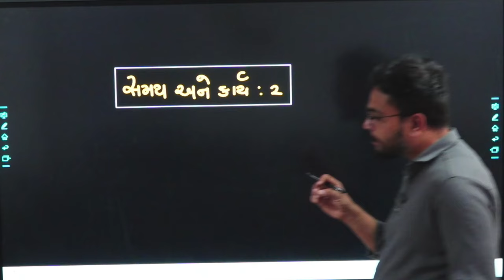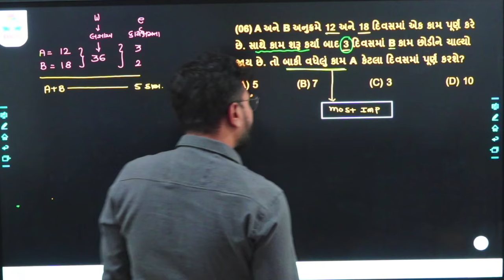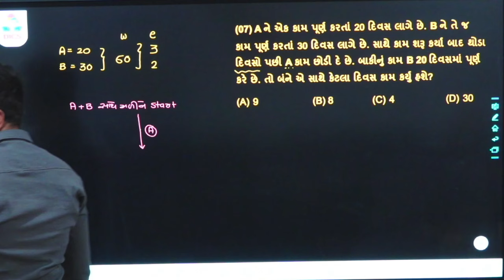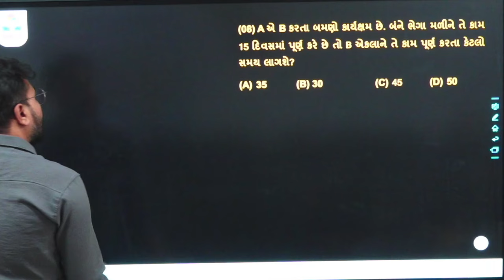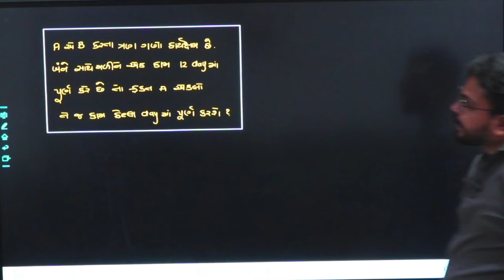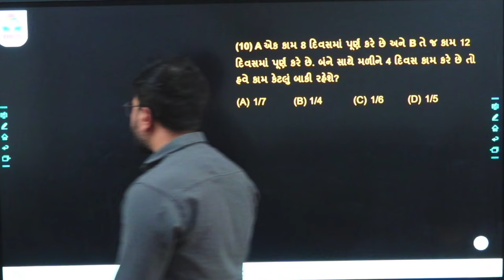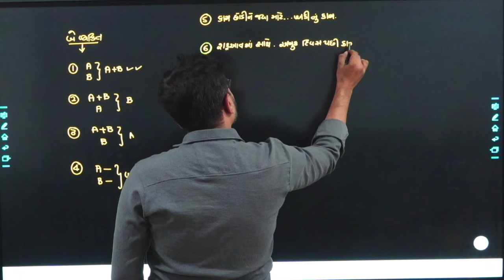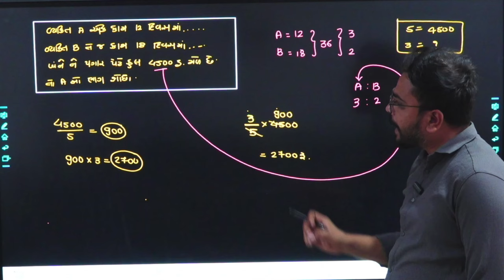LECTURE 38 | MATHS & REASONING | સમય અને કાર્ય (ભાગ-૨) | STI પ્રિલિમ્સ & CCE ગ્રુપB મેઇન સીરિઝ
આ વિડિયોમાં આપનું સ્વાગત છે STI પ્રિલિમ્સ અને CCE ગ્રુપ B મેઇન પરીક્ષાની તૈયારી માટેની સીરિઝમાં! આ સંપૂર્ણ વિડિયો સીરિઝ ખાસ કરીને તમને સ્ટેટ ટેક્સ ઇન્સ્પેક્ટર (STI) પ્રિલિમ્સ પરીક્ષા અને કોમ્બાઇનڈ કોમ્પિટિટિવ એક્ઝામ (CCE) ગ્રુપ B મેઇન્સ ને તોડી નાખવામાં મદદ માટે રચાઈ છે. તમે શરુઆત કરી રહ્યા હો કે છેલ્લી તક માટે તૈયારી કરી રહ્યા હો, આ સીરિઝ તમારી સફળતા માટે ખાસ માર્ગદર્શિકા બની રહેશે.
આ વિડિયામાં શું છે:
- STI પ્રિલિમ્સ સિલેબસનો વિધાન: સંપૂર્ણ સિલેબસ અને દરેક વિભાગનું વજન સમજી લો. અમે તમને મહત્ત્વના વિષયો દ્વારા માર્ગદર્શન કરશું, જેથી તમે બધું સુચારૂ રીતે સમાવી શકો.

- CCE ગ્રુપ B મેઇન્સ પરીક્ષાની રણનીતિ: વધુ પડકારજનક CCE ગ્રુપ B મેઇન્સ માટે યોગ્ય માનસિકતા અને રણનીતિ શીખો. અમે પરીક્ષાનો પેટર્ન, પ્રશ્નોની પદ્ધતિ અને તેમને અસરકારક રીતે જવાબ આપવાની રીત સમજાવશું.

- અભ્યાસ સમયપત્રક અને સમય વ્યવસ્થાપન: અમે તમારે માટે એક સચોટ અભ્યાસ યોજના પ્રદાન કરીશું જે તમારી પરીક્ષાની તારીખને અનુરૂપ રહેશે. અમારા સમય વ્યવસ્થાપનના ટીપ્સ તમને સ્માર્ટ રીતે અભ્યાસ કરવા માટે મદદ કરશે.

- મહત્વપૂર્ણ વિષયો અને અગાઉના વર્ષોના પ્રશ્નો: અમે પ્રથમ વર્ષના પ્રશ્નપત્રોનું વિશ્લેષણ કરીશું અને તમને મદદરૂપ ટોપિક્સ શોધવામાં માર્ગદર્શક સાબિત થઈશું.

- મૉક ટેસ્ટ & પ્રેક્ટિસ સત્રો: મૉક ટેસ્ટ અને પ્રેક્ટિસ સત્રો તમને ખરેખર પરીક્ષા જેવી અનુભૂતિ આપી તમારી આત્મવિશ્વાસ વધારશે.

- મેઇન્સ જવાબ લખવાની પ્રેક્ટિસ: મેઇન્સ માટે, અમે તમારી ઉત્તર લીખવાની ક્ષમતા વધારવા માટે ખાસ ટીપ્સ આપીશું.

- તજજ્ઞ ટીપ્સ અને વિચારવટા: ટૉપર્સ અને પરીક્ષા નિષ્ણાતો પાસેથી સફળતા મેળવવા માટેની અજમાયેલી રણનીતિઓ જાણો.
આ સીરિઝ કેમ જોવી જોઈએ:
આ સીરિઝ તમારા માટે એક-સ્ટૉપ ઉકેલ છે STI પ્રિલિમ્સ અને CCE ગ્રુપ B મેઇન્સ માટે, જેમાં દરેક વિભાગ માટે સંપૂર્ણ તૈયારી અને સચોટ અભ્યાસમાર્ગ અપનાવવામાં આવ્યો છે. અમે દરેક વિડિયોને શ્રેષ્ઠ શિક્ષકો અને ટૉપર્સના અનુભવ સાથે રચ્યું છે.

- સિલેબસ કવરેજ: દરેક વિષયનું ગહન વિશ્લેષણ અને સમજણ.
- પરીક્ષા પેટર્ન અપડેટ્સ: પરીક્ષાના પેટર્નમાં આવતા ફેરફારો અંગેની નવીનતમ માહિતી.
- વાસ્તવિક સમયની પ્રેક્ટિસ: દરેક મહત્ત્વના વિભાગ પછી પ્રેક્ટિસ પ્રશ્નો, મૉક ટેસ્ટ અને ક્વિઝ.
- પ્રેરણા અને માર્ગદર્શન: પરીક્ષા પૂર્વે ઊર્જા અને ઉત્સાહ જાળવવા માટેના ટીપ્સ.
વિગતવાર વિહંગાવલોકન:
1. STI પ્રિલિમ્સ & CCE ગ્રુપ B મેઇન્સ પરિચય:
   - પરીક્ષાના ફોર્મેટની સમજણ
   - માર્કિંગ સ્કીમ અને નકારાત્મક માર્કિંગની વિગતો
   - મુખ્ય વિષયોની ચર્ચા: સામાન્ય જ્ઞાન, ગણિત, રીઝનિંગ, અંગ્રેજી અને કરંટ અફેર્સ

2. અભ્યાસ સમયપત્રક & પ્લાન:
   - 3 મહિના, 6 મહિના અને 1 વર્ષ માટે તૈયારીની સચોટ યોજના.
   - STI અને CCE માટે કેવી રીતે સમય વહેંચવો.

3. મૉક ટેસ્ટ & જવાબ વિશ્લેષણ:
   - સંપૂર્ણ મૉક ટેસ્ટ સાથે સચોટ ઉકેલો
   - મૉક ટેસ્ટ પછીની વિશ્લેષણ ક્ષમતા જાણવા માટે.

4. પુનરાવર્તન & શંકા નિવારણ સત્રો:
   - અસરકારક પુનરાવર્તન કૌશલ્યો અને ટિપ્સ.
   - નિયમિત પ્રશ્નોત્તરી સત્રો.